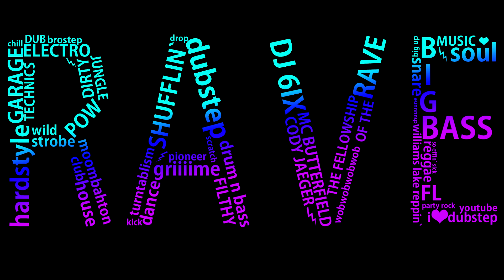R4V3 - Gaxal (bootleg)